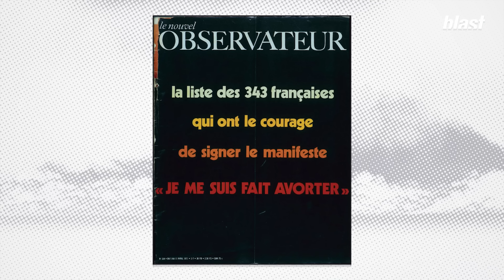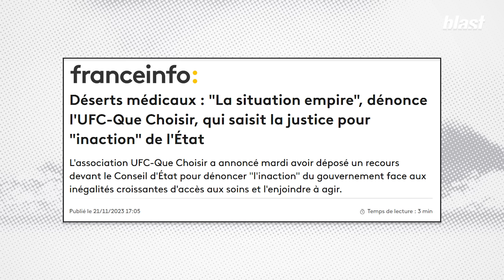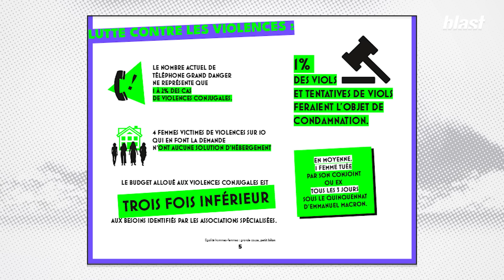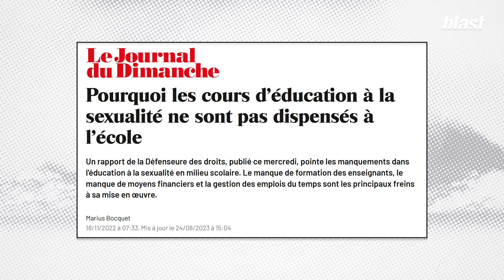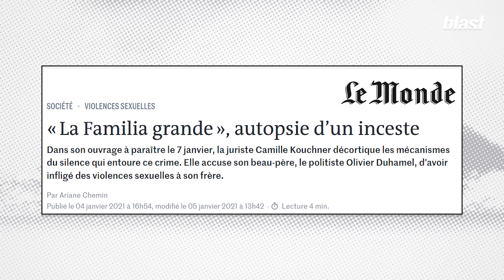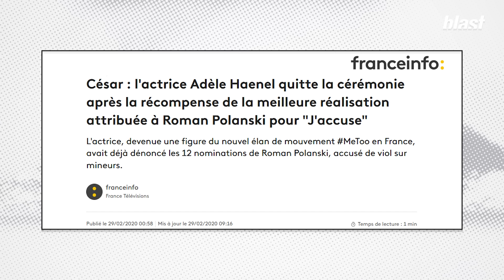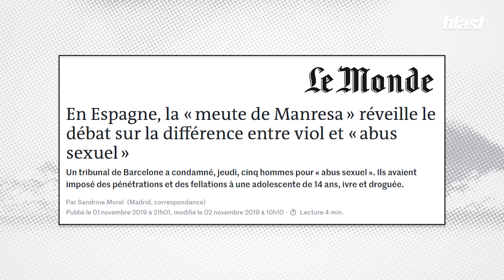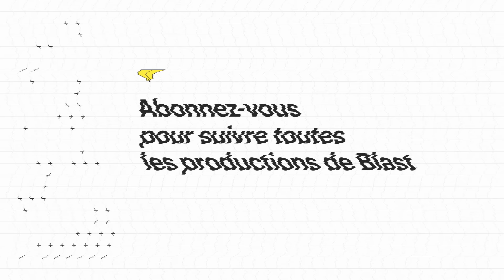DROITS DES FEMMES EN FRANCE : AVANCÉE OU RECUL ?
Metoo, avortement, violences conjugales, féminicides, inégalités de salaire, inégalités dans les tâches ménagères, ou encore charge mentale… Ces derniers temps, les droits des femmes occupent une attention médiatique et politique importante, et ce, grâce à celles qui ne lâchent rien pour défendre leurs droits et réclamer l’égalité. C’est particulièrement vrai en France, mais aussi dans d’autres pays d’Europe. Si on peut constater quelques victoires, il y a aussi de nombreux reculs, et on entend régulièrement le terme de “backlash”, le retour de bâton, qui voudrait qu’après des avancées nous soyons dans un moment de régression. Alors avec tout ça, difficile d’y voir clair. En France, ou à l’étranger, où en sommes-nous vraiment en termes de droits des femmes ? Est-ce que nous avançons ou est-ce que nous reculons ? Comment interpréter les récents événements comme l’inscription de l’avortement dans la constitution française ou encore l’inscription du terme de consentement dans une directive européenne donnant la définition du viol ? Salomé Saqué fait le point avec la présidente de l’association choisir la cause des femmes, Violaine Lucas.

Journaliste : Salomé Saqué
Montage : Alexandre Cassier
Son : Baptiste Veilhan
Graphisme : Morgane Sabouret, Diane Lataste
Production : Hugo Bot Delpérié
Directeur des programmes : Mathias Enthoven
Rédaction en chef : Soumaya Benaïssa
Directeur de la rédaction : Denis Robert